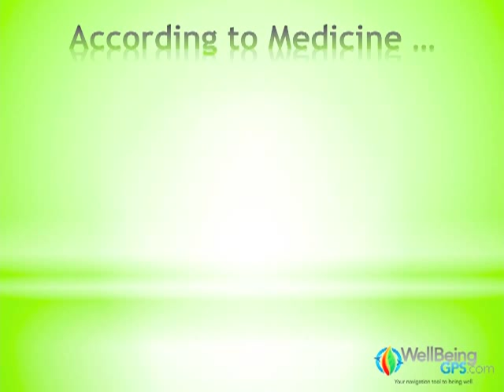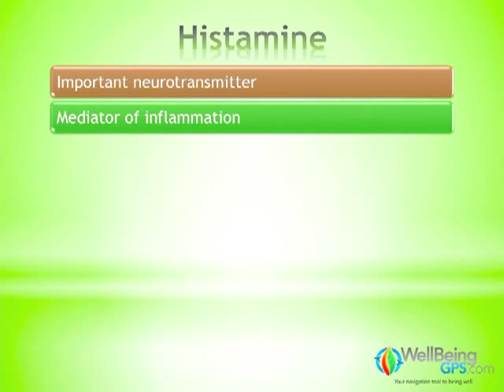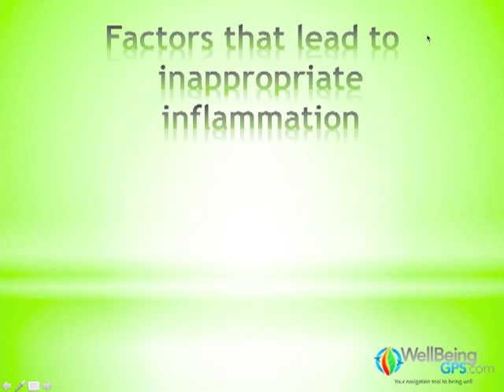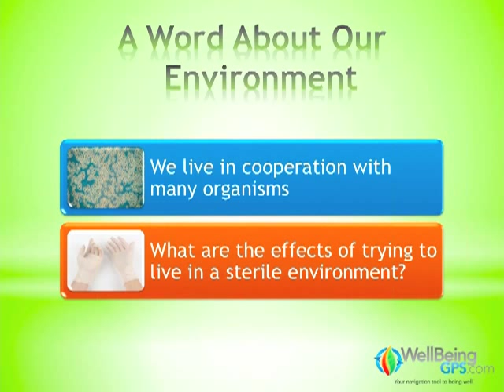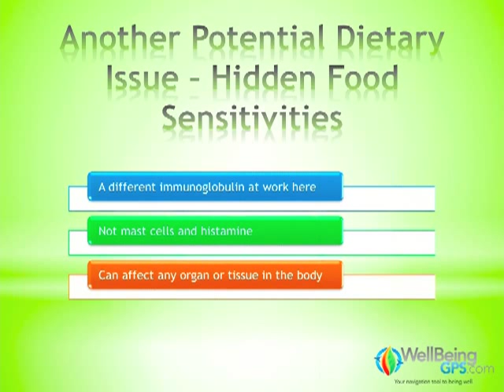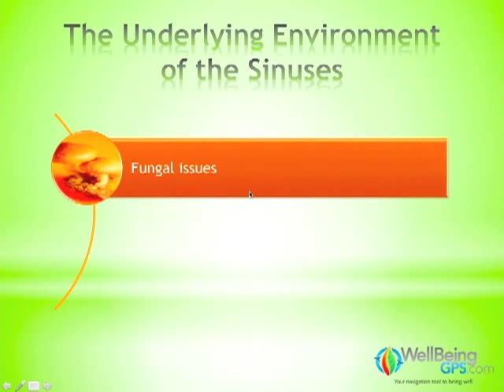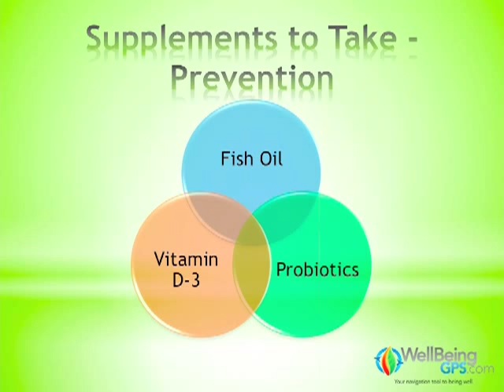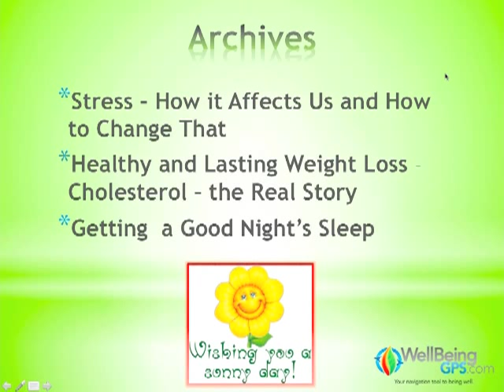Alergies // WellBeingGPS.com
In medicine, if there is something wrong with our bodies, it is caused by one of two things... either there is some sort of invader from the outside world that needs to be killed (like cancer or a virus) or there is some sort of chemical imbalance that needs to be adjusted.

From that perspective, allergies are really nothing more than having too much histamine. That is why it is recommended to take an "anti-histamine" if you suffer from allergies.

But what if the release of histamine is really just the expected, natural result of a life-preserving process -- and talking an anti-histamine is really interfering with the body doing what it is designed to do?

If you, or someone you know, suffer from seasonal allergies, then you don't want to miss this month's webinar where Brian will educate you about the underlying reasons why some people suffer from allergies more than others and the tricks of the trade to ease the suffering without interfering with how the body is supposed to work.*